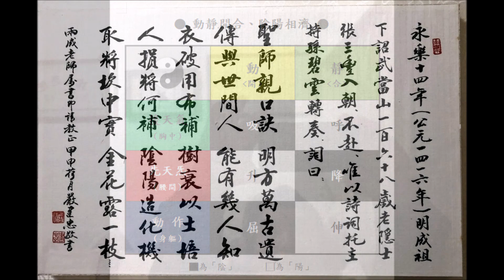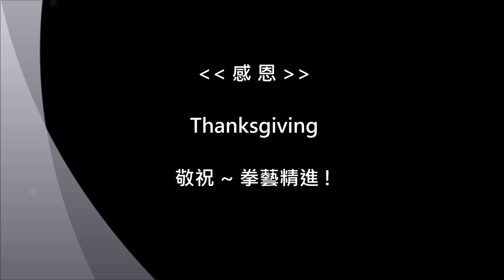吳兩成太極拳講堂_研究專題第33講_《 開合一體，如環無端 》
太極拳"研究專題"系列講座第33講_《 開合一體，如環無端 》
吳兩成老師 主講
~ 太極瑰寶, 眾妙之門 ~